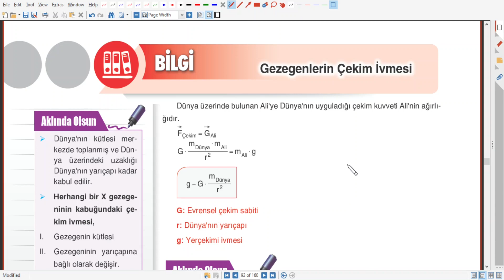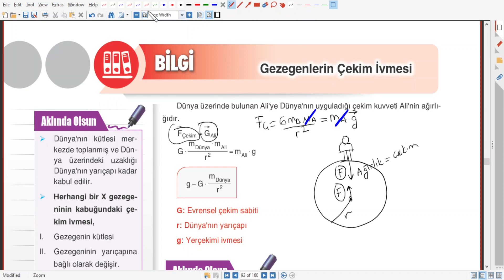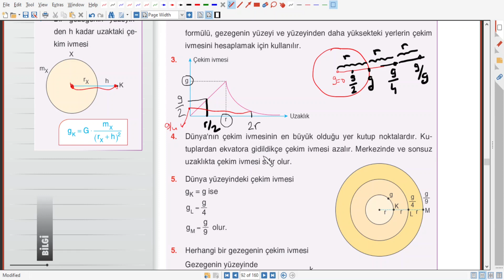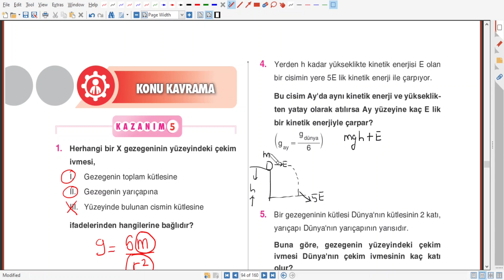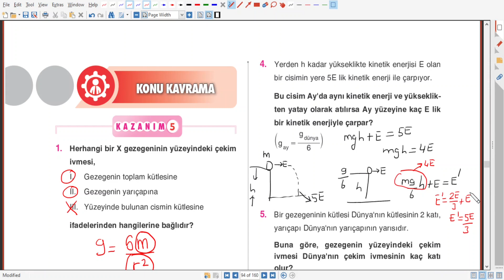Çap Yayınları - FL - 12.Sınıf Fizik 1.Fasikülü - Gezegenlerin Çekim İvmesi Sayfa 92-94